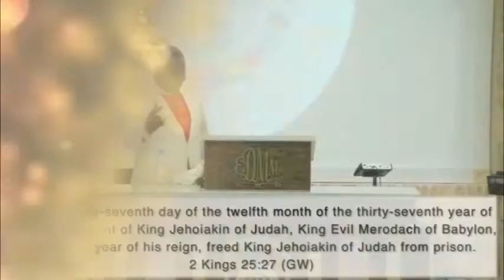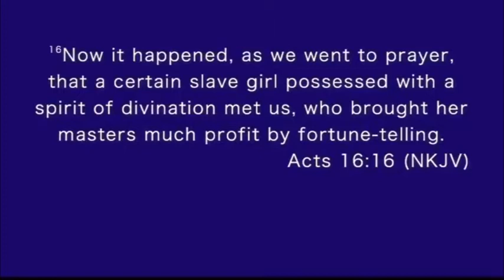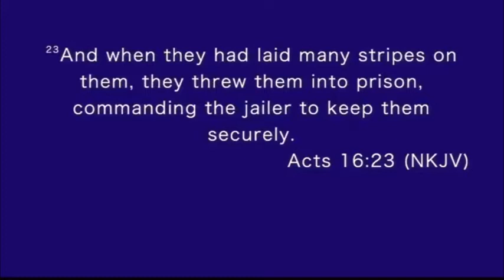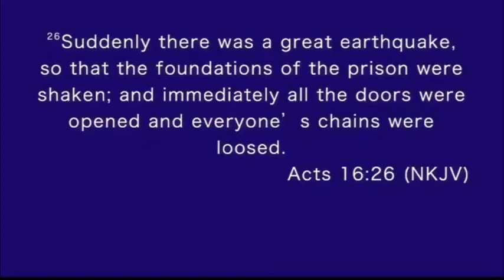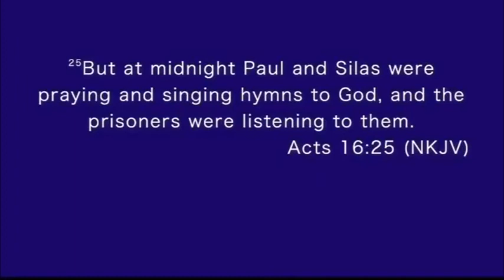Divinity With Humanity - Apostle Ese Duke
Join us every Sunday morning live at 10:00 AM EST for Sunday Service at STBC- Bethlehem.

Attach your seed and connect with this anointing, sow into good soil

The way to respond to God’s love is to receive Jesus and take on the life that He offers. Receive the gift of salvation NOW

Submit your prayer request so that we can stand in agreement with you right now for your prayers to be answered:

Has God used Apostle Ese Duke to change your life? We’d love to hear about the wonderful things the Holy Spirit is doing in your life. Submit your testimony at:

Take advantage of a free pass to more of Apostle Ese Duke’s life transforming messages!